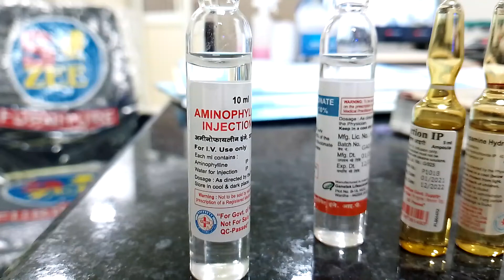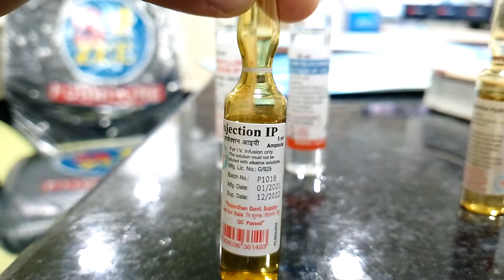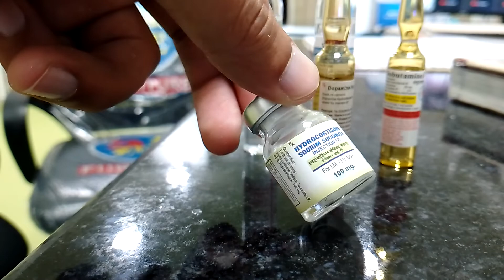Emergency Drugs part - 1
Dosage calculation